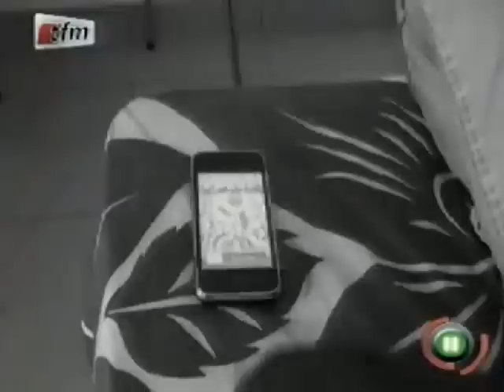Les Boites de Nuits et le Ramadan Week End Starts 25 Août 2012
Bonjour, école de musique VOICE vous propose une formation accélérer de 3 mois dans les matières suivant : guitare, piano, chant, batterie, programmation, guitare bass et anglais.Pour plus d'Information veuillez nous joindre au 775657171 ou visiter notre siège à Fass paillote n°64 Dakar.